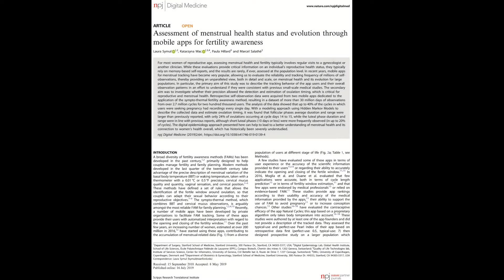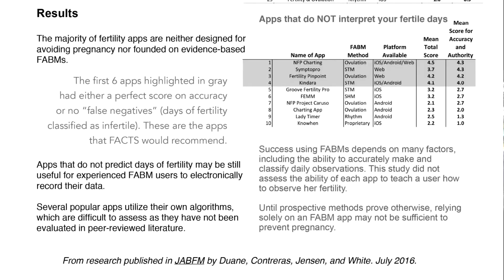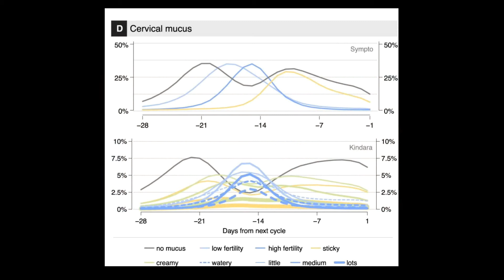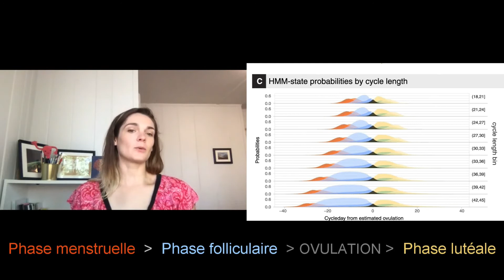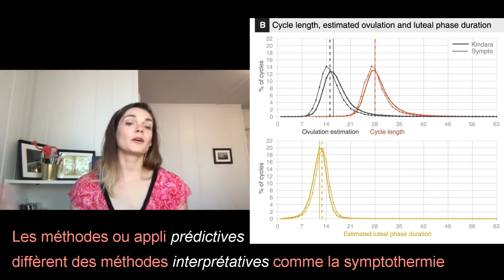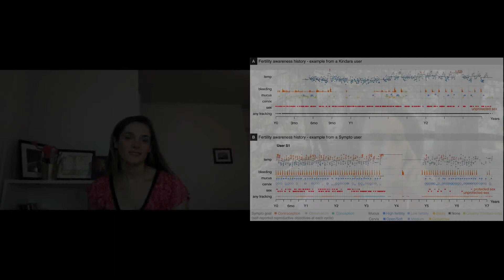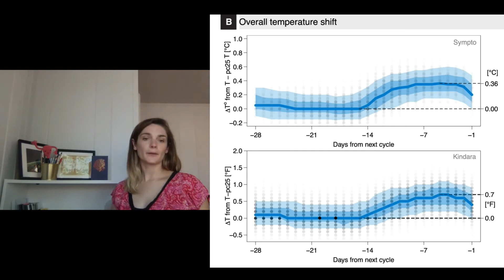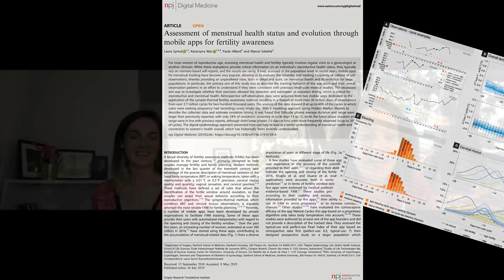La symptothermie avec les applications sympto et kindara (étude)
Interview de Laura Symul, chercheuse à Standford (Etats-Unis), sur son étude à propos des applis mobiles dédiées à la fertilité, avec Pryska Ducoeurjoly, journaliste. Non seulement les données des utilisatrices sont conformes aux acquis scientifiques sur le cycle féminin, mais elles les affinent également. Nous apprenons ainsi que seulement un quart des ovulations se produisent le 14e jour
Les conseillères en symptothermie, la méthode de gestion de la fertilité pratiquée par les utilisatrices de ces applis (sympto et kindara), savent depuis longtemps qu'un cycle régulier peut cacher des ovulations irrégulières. On comprend pourquoi de nombreuses femmes tombent enceintes avec des applis qui utilisent, dans leurs algorithmes, la fameuse méthode Ogino, basée sur des calculs et non sur des observations.